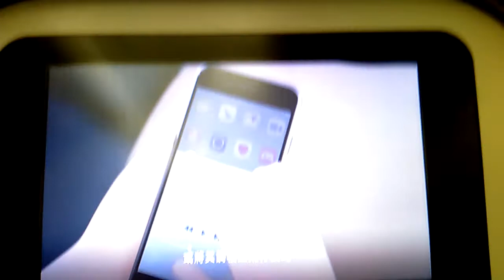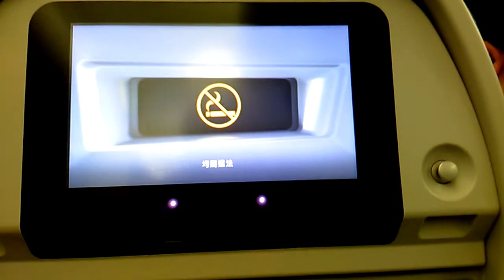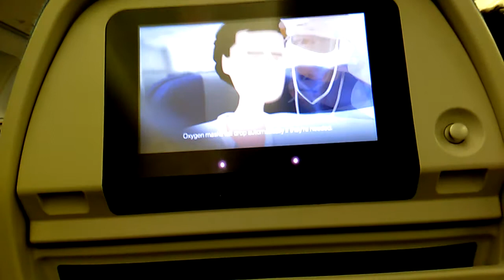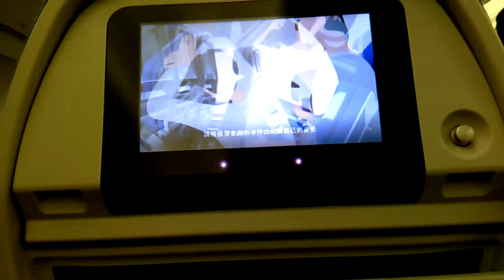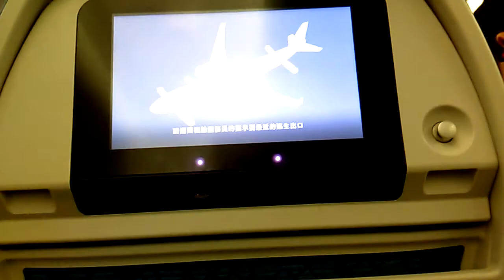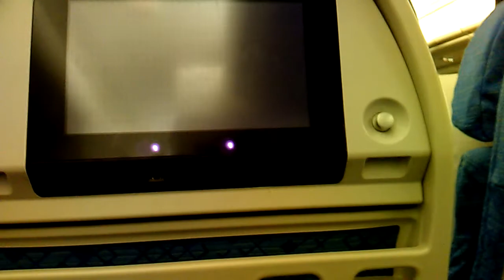FIRST TIME TO RIDE AN AIRPLANE? ( MUST WATCH)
A friendly reminder when riding an airplane.